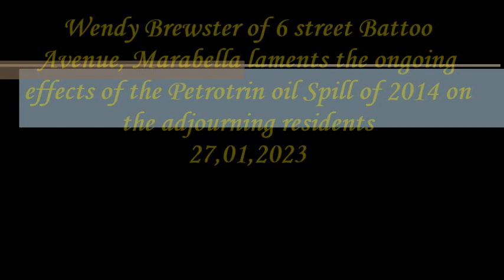Wendy Brewster of Battoo Ave. Marabella laments Petrotrin oil Spill of 2014 on residents 27,01,2023